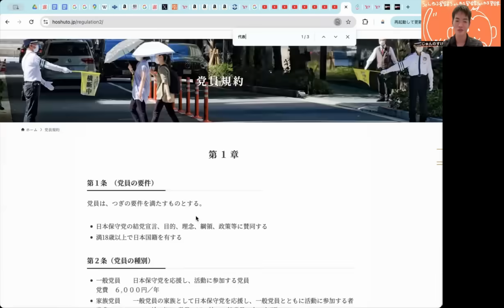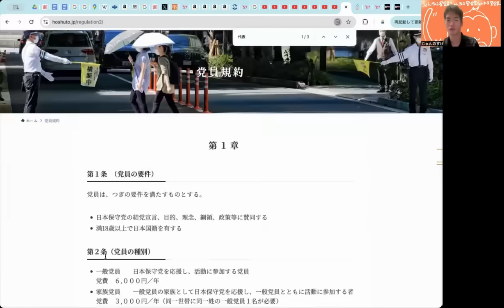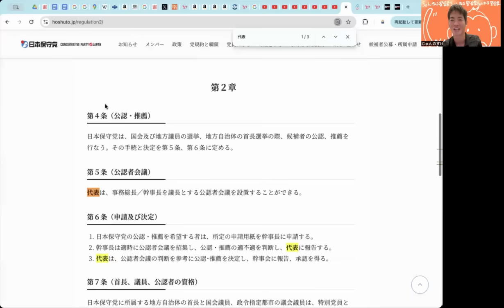百田尚樹に飯山あかりと長谷川幸洋が大激怒の顛末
本を出します。
マイナ保険証についての情報提供はこちらからお願いします。
次回のポリス読書会◆11月2日（土）19:00　課題図書：ダーヴィッド・ヴァン・レイブルック著 『選挙制を疑う』
書籍はこちら。